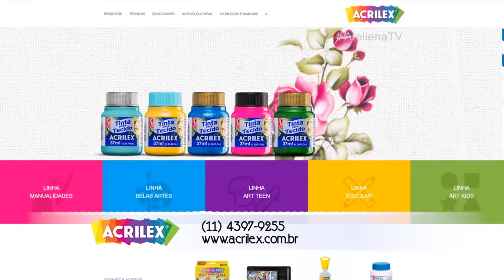Pintura em Seda - Avental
Técnica de Pintura em Tecido - Veja como pintar e deixar o seu avental mais com a sua cara!